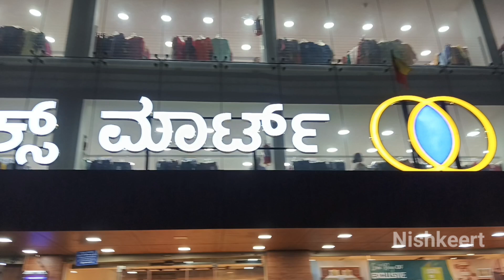Branded Items in Lowest Price in Texs Mart, Bangalore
Tex Mart
ASN Serenity Rd,
Hallehalli, Kithiganur,
Karnataka 560049